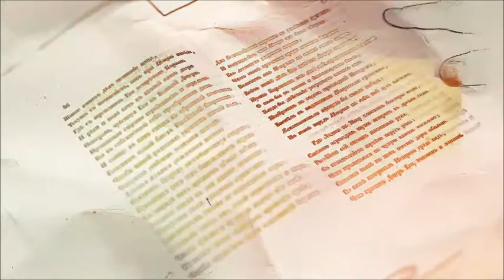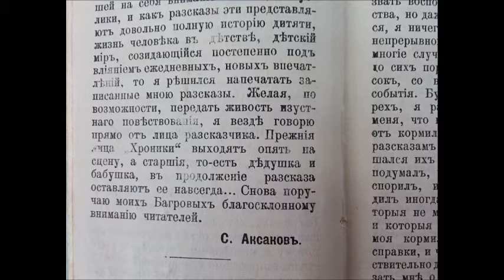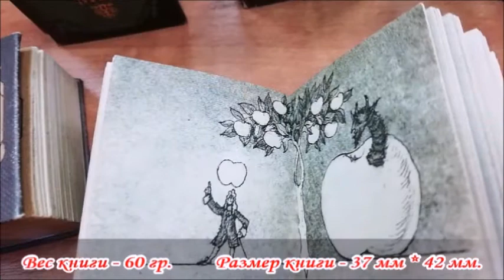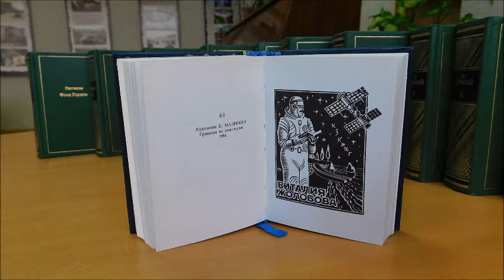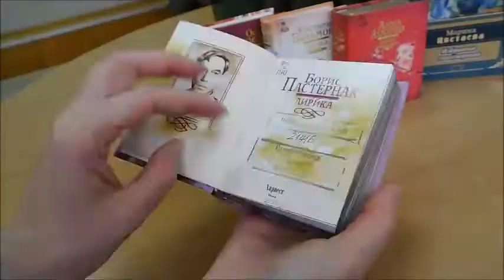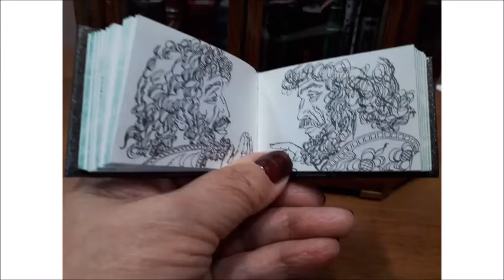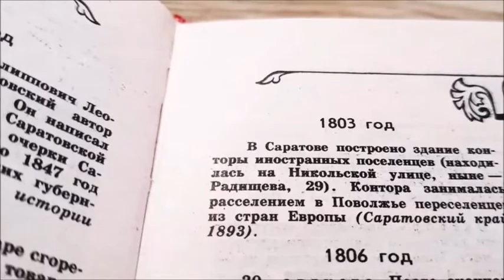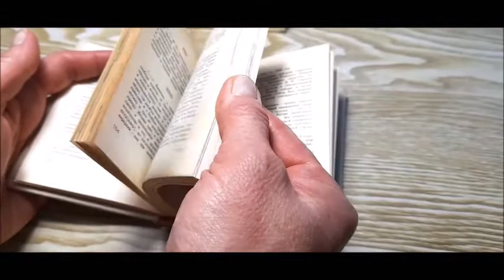Видеожурнал «Клуб редких книг Росатома». Самые миниатюрные книги Клуба